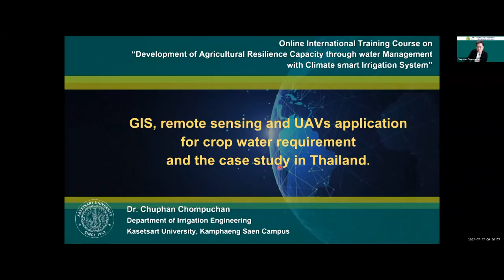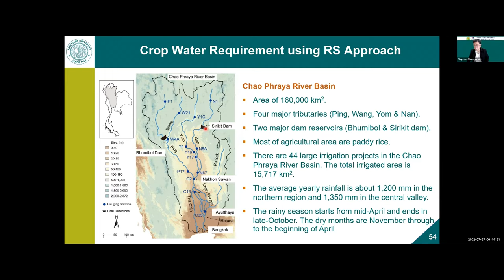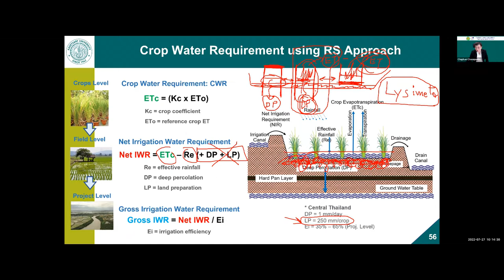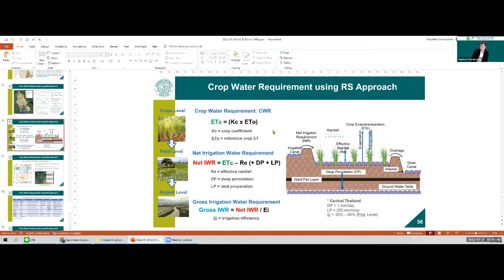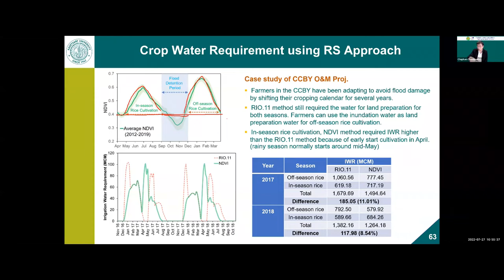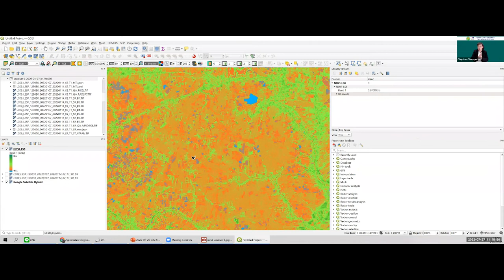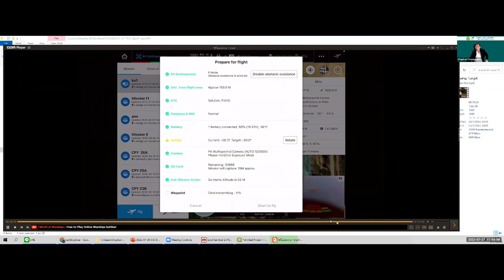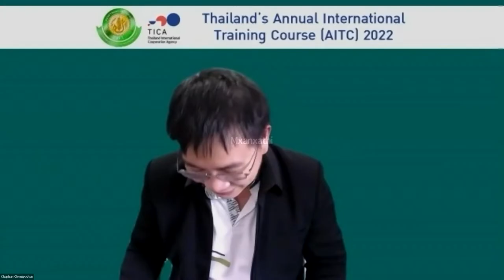TICA2022: Thailand's Annual International Training Course (AITC) 2022 - July 27, 2022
Thailand's Annual International Training Course (AITC) 2022,
online International training course on "Development of Agricultural Resilience Capacity through water Management with Climate smart Irrigation System" by Thailand International Cooperation Agency (TICA) and Department of Irrigation Engineering, Faculty of Engineering at Kamphaeng Saen, Kasetsart University (KU), Thailand
18-30 July 2022

July 27, 2022:
GIS remote sensing and UAVs application for crop water requirement and the case study in Thailand. (Practice/ Assignment / Presentation) by Dr.Chuphan Chompuchan